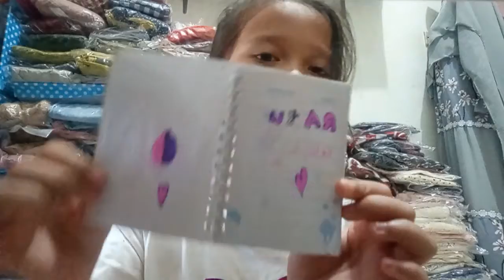23 Februari 2020